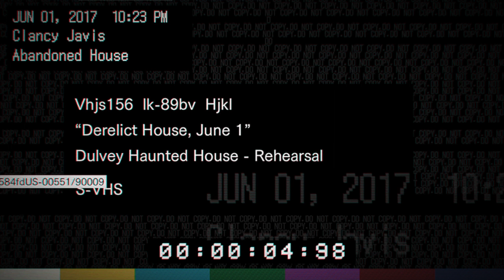Resident Evil 7 Teaser: Beginning Hour_20160614171722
Algo muy diferente a lo que es resident,pero se ve prometedor